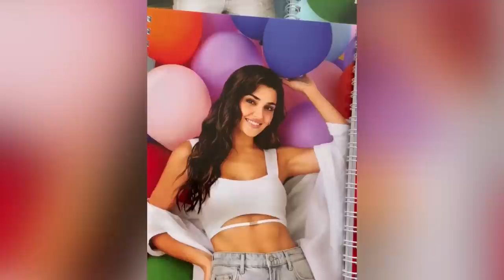СЕРИАЛЫ НЕ ВЫШЛИ В ЭФИР/ Сюжет ЛЕТНИКА с КЕРЕМОМ БЮРСИНОМ / Шикарная серия Зимородка